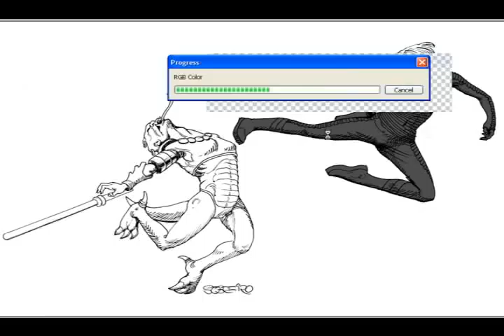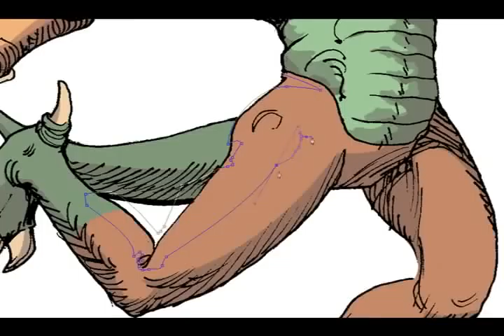Cursed Planet: time-lapse coloring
This is a time lapse coloring of an early design of Nari Sidorova, one of the main characters of CURSED PLANET, a webcomic currently competing on June's ZUDACOMICS contest. It's an old-school sci-fi adventure webcomic which you can read for free. The first 8 pages are up, we need to win the competition to publish the rest of the story so we need all the help we can get! ;)